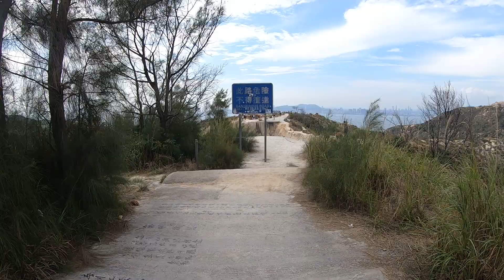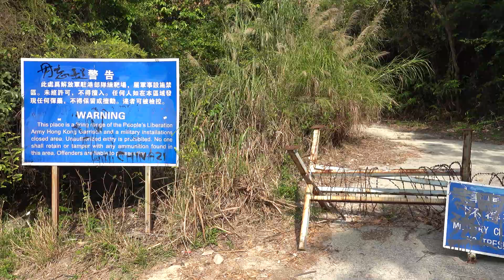行山~菠蘿山去下白泥~睇港版峽谷同日落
今次就由良景邨出發，先去菠蘿山睇下香港版GE峽谷，再去下白泥睇日落。
受風化同侵蝕，可以睇到獨特GE地形，而沿途景色都唔錯。
而下白泥亦係好受歡迎睇日落地點之一，如果天氣好可以睇到天空由藍轉橙。
交通方面：有巴士/輕鐵可以去到良景邨，而終點就係村公所外搭小巴出元朗